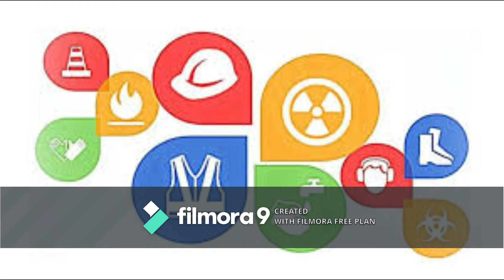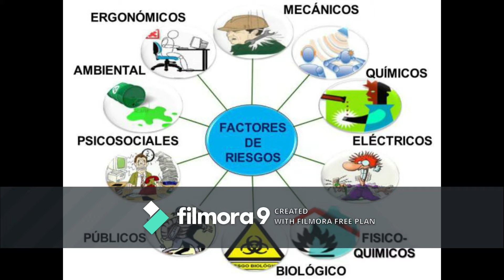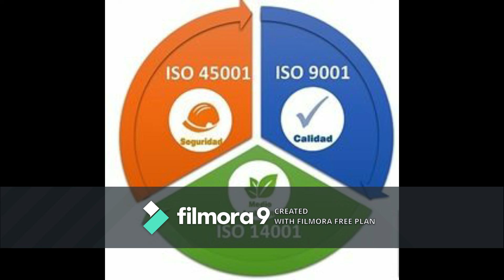Entrevista SG SST-Yulieth Anaya